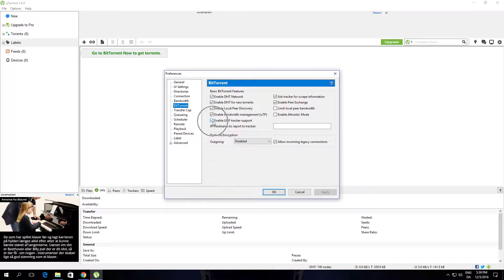How to Disable UDP Tracker Support In Utorrent